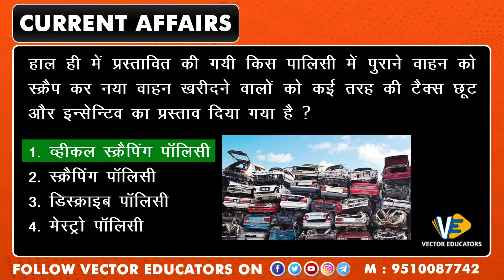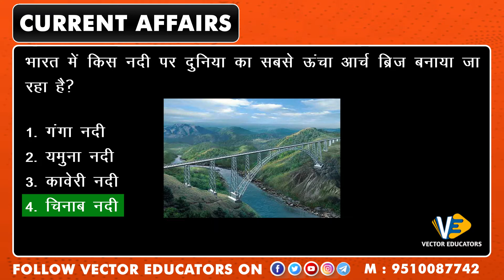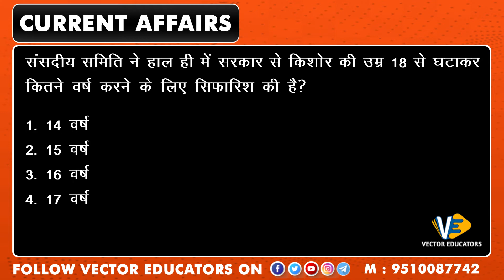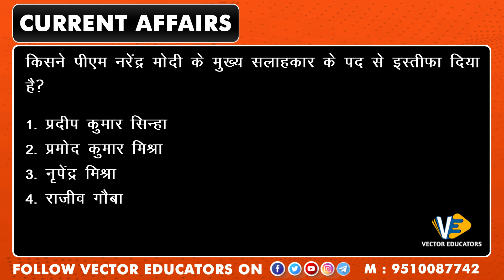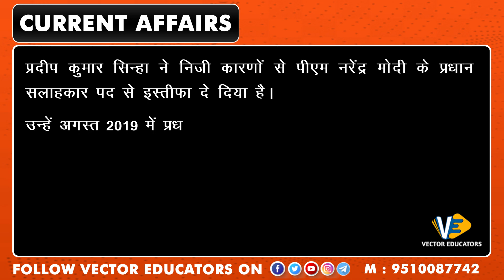Daily Current Affairs MCQs हिन्दी में | 19-Mar-2021| UPSC SSC IBPS | VECTOR EDUCATORS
धन्यवाद्.